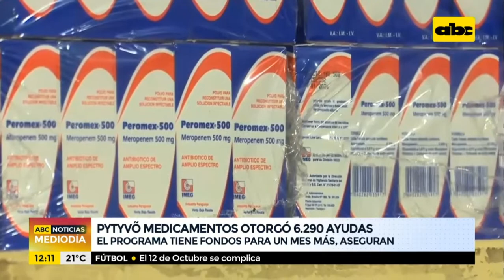Pytyvô medicamentos otorgó 6.290 ayudas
Desde la Dirección de Beneficencia y Ayuda Social (Diben) vienen brindando asistencia mediante el programa "Pytyvõ Medicamentos" desde hace un mes. Se otorgó 6.290 ayudas económicas, equivalente a un total de G. 3.959 millones. De acuerdo a los fondos disponibles, se podrá seguir asistiendo a los familiares de pacientes para la compra de medicamentos por tres a cuatro semanas más como máximo.